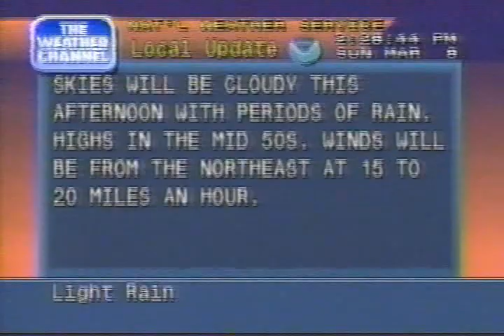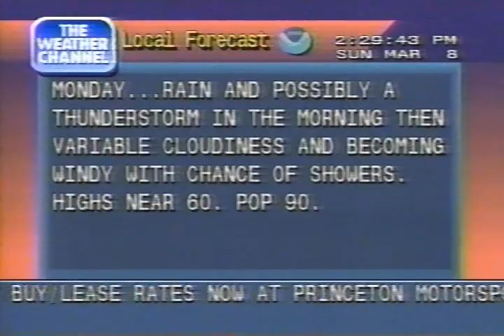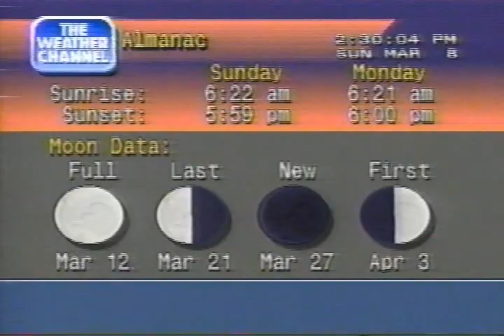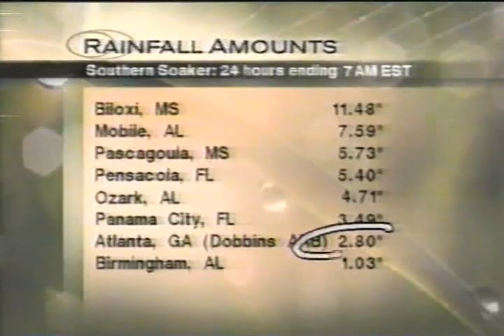Weather Channel clips including Local Forecasts, 2 PM - 3 PM Sunday March 8, 1998